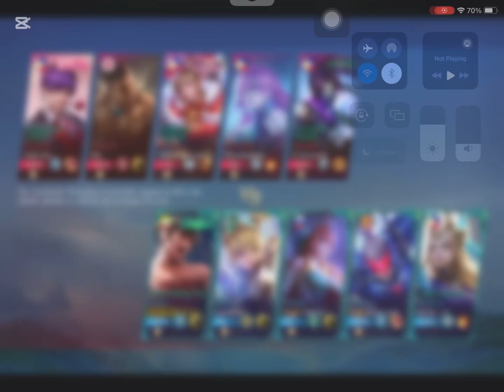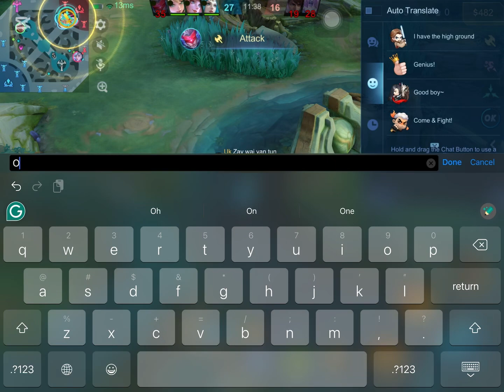Play with chou🤫🤫🤫